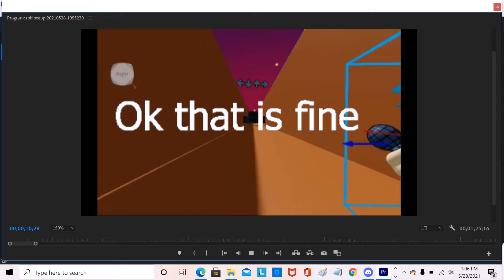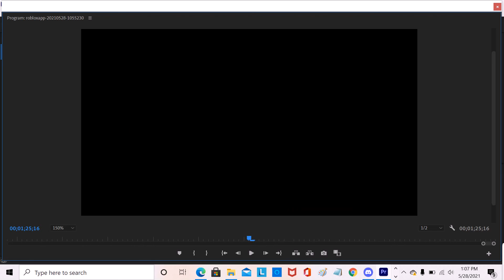Friday night funkin chase